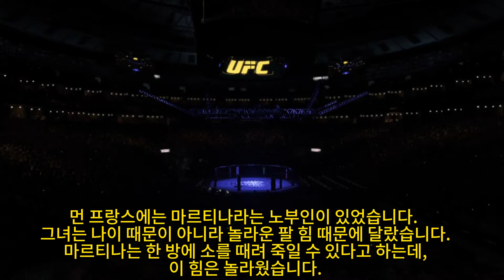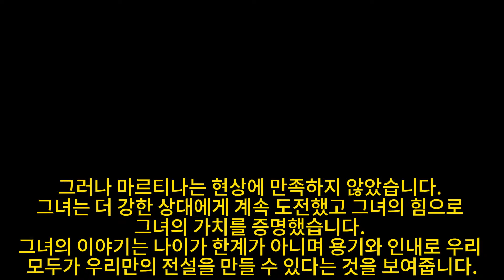UFC4:노부인은 청중을 놀라게 했습니다. 그녀는 강한 주먹으로 최두호와 싸웠고, 몇 번의 펀치에서최두호는 온몸에 피를 흘리고 있었습니다.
doohochoi 최두호 최두호하이라이트 ufc4 ufc 권투 싸움독학 UFC4:노부인은 청중을 놀라게 했습니다. 그녀는 강한 주먹으로 최두호와 싸웠고, 몇 번의 펀치에서최두호는 온몸에 피를 흘리고 있었습니다.This is a virtual game video and channel, for entertainment only! Does not represent anyone advertised by the channel!